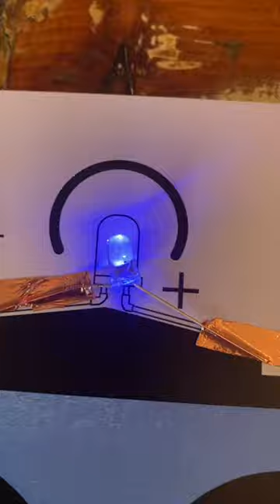Robot Magic Paper Circuit Kit